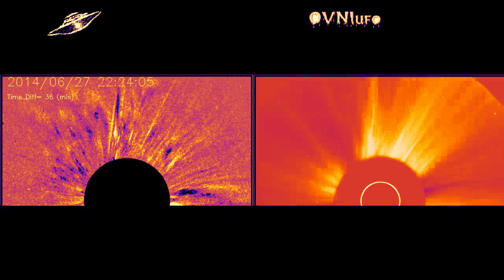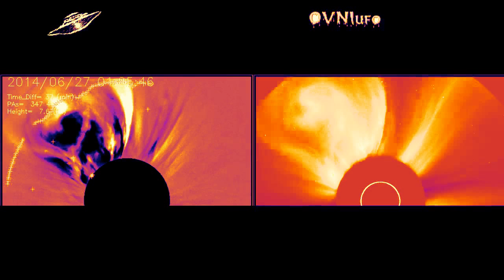Solar Activity June272014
Actividad Silar en Junio de 2014... nasa images